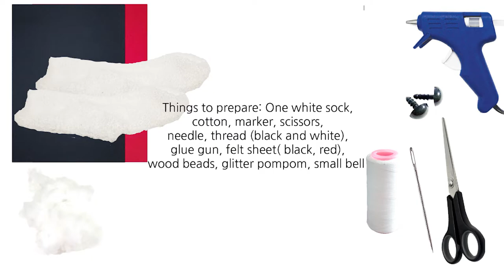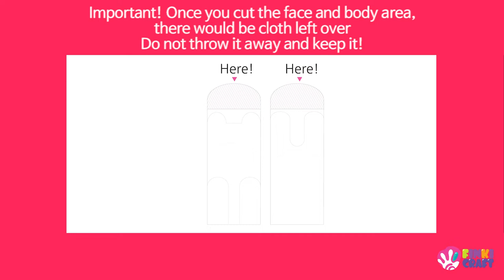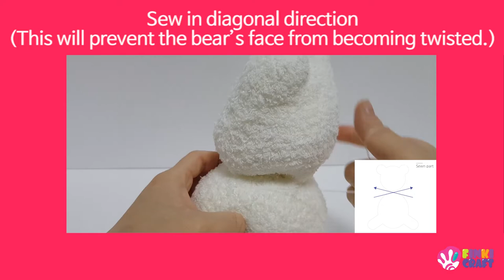Sock craft | How to make a polar bear